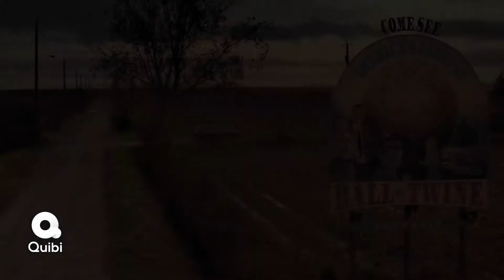50 States Of Fright "Official Trailer"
Sam Raimi brings us a horror anthology with terrifying tales from every state. 50StatesOfFright. Coming to Quibi this April.